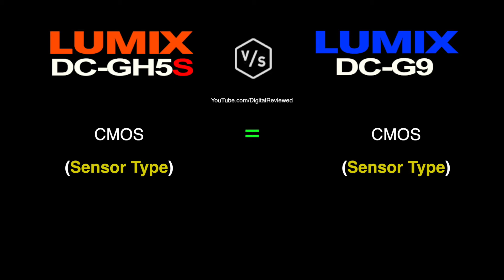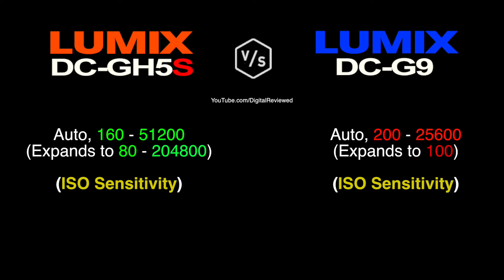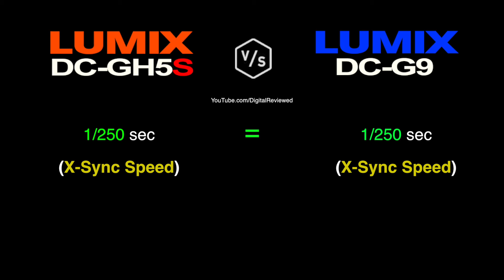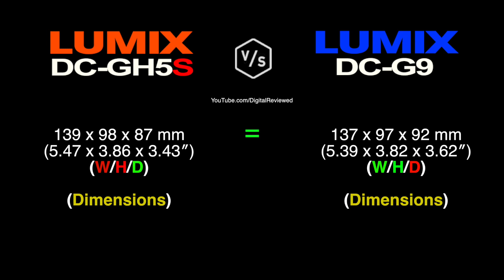Panasonic LUMIX GH5S vs Panasonic LUMIX G9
This is a quick overview and specs comparison between Panasonic LUMIX GH5S vs Panasonic LUMIX G9 :-)